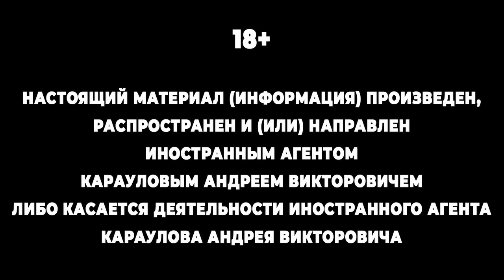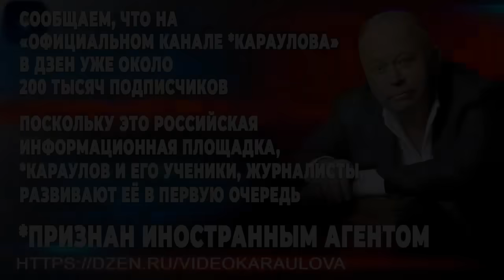ФСБ: арест Царегородцева